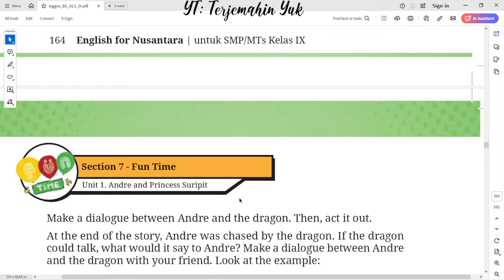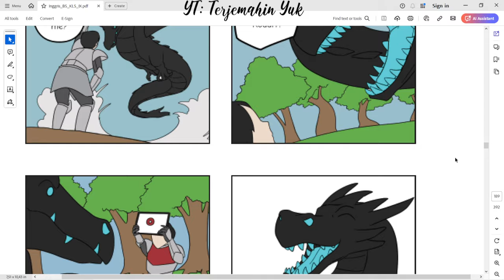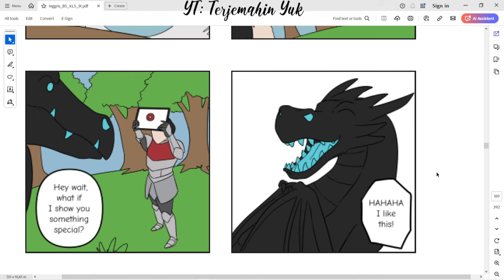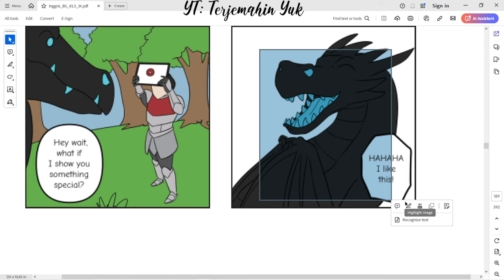Hal. 165-166 kelas 9 Terjemahan Buku Bahasa Inggris SMP / MTs Kurikulum Merdeka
Worksheet 3.9
Section 7 - Fun Time
Make a dialogue between Andre and the dragon. Then, act it out.
At the end of the story, Andre was chased by the dragon. If the dragon could talk, what would it say to Andre? Make a dialogue between Andre and the dragon with your friend.

terjemahin yuk
terjemahinyuk
terjemahkan yuk
Tingkat Lanjut
kunci jawaban
belajar bahasa inggris
pelajaran
halaman .